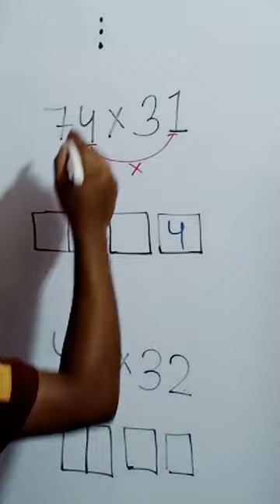2 digit multiply